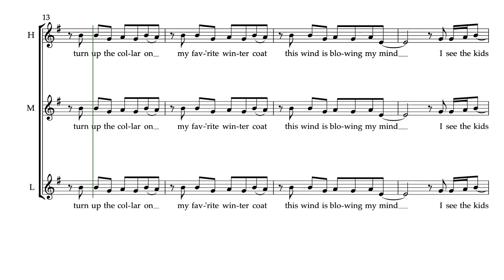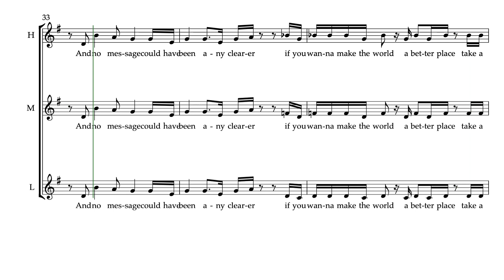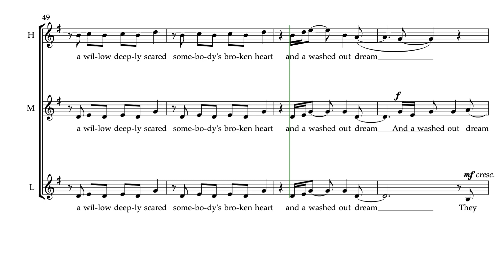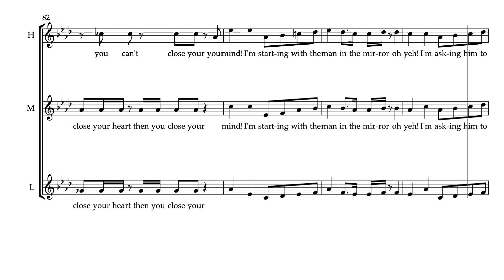Man in the mirror low edited